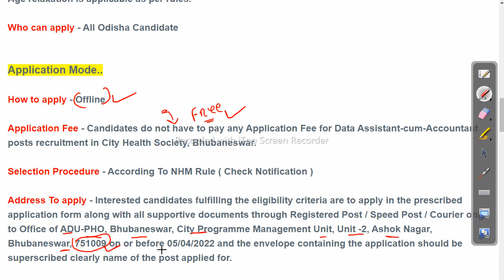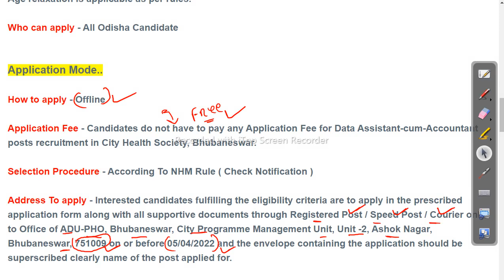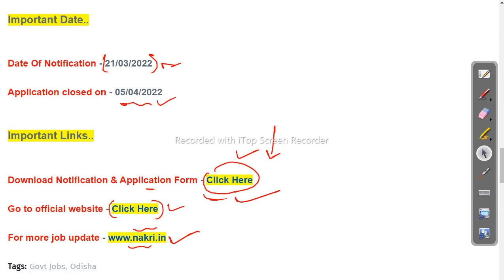NHM Data Assistant Recruitment 2022 - Bhubaneswar City Health Society Recruitment 2022 Job in odisha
urgent requirement job in bbsr,
private jobs in bhubaneswar,
bhubaneswar company job vacancy,
jobs in bhubaneswar direct company recruitment 2021,
factory job in bhubaneswar,
job vacancy in bhubaneswar for female,
full time job in bhubaneswar,

-~-~~-~~~-~~-~- Follow us on other platforms for more updates and useful content:

odishajobreporter,
fmmanoj,
odisha job reporter,
odisha job,
odisha job info,
ics tips,
odia space,
fm manoj,
laxmidhar sir,
govt jobs,